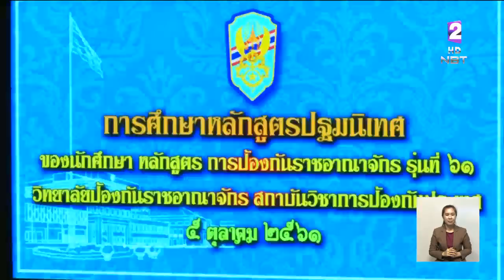เปิด วปอ.รุ่นที่61 พัฒนาผู้บริหารระดับสูงของประเทศ ให้มีพื้นฐานความรู้ยุทธศาสตร์-ความมั่นคงของชาติ